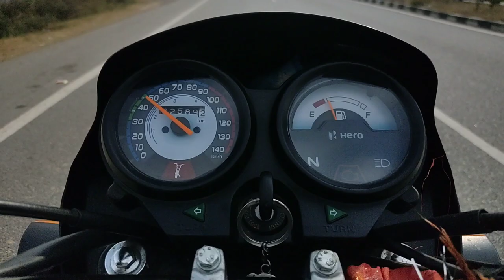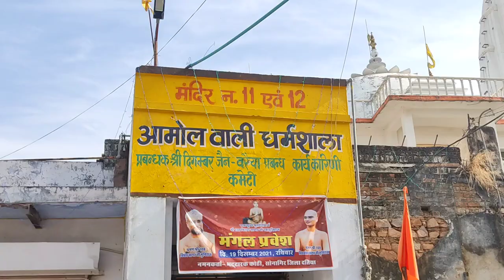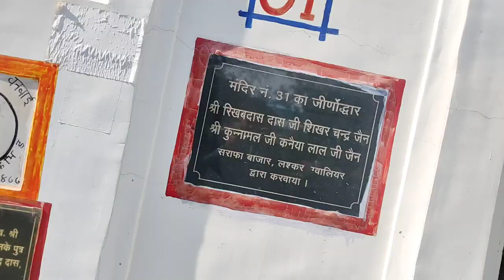Road Trip to SONAGIRI HILLS TEMPLE DATIA | FIRST VLOG OF 2022 | SONAGIR TEMPLE | LIFE OF JAYANT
ROAD TRIP to SONAGIRI TEMPLES in DATIA
On the occassion of new year I am going on a road trip with my cousins. SONAGIR TEMPLE is a very popular TOURIST PLACE NEAR GWALIOR and a must visit place in Datia.

life.of.jayant